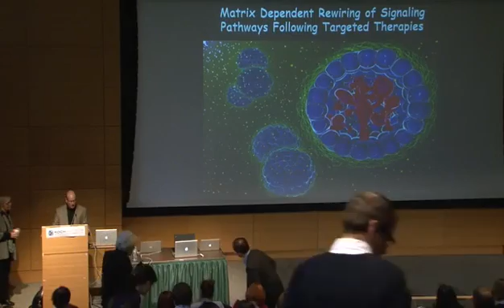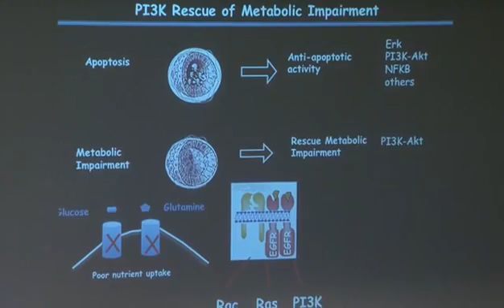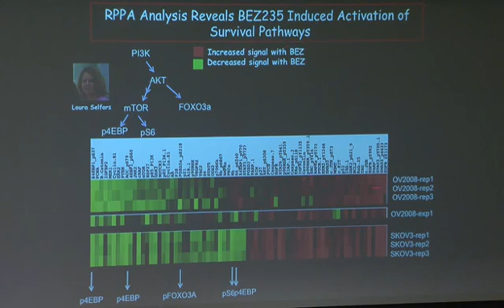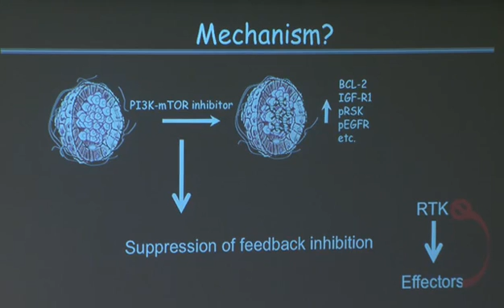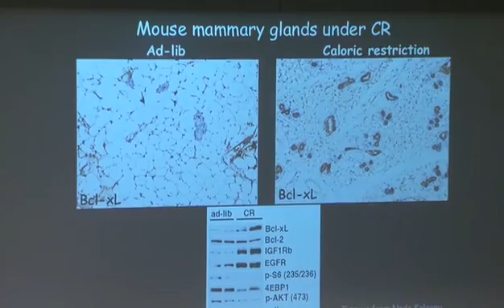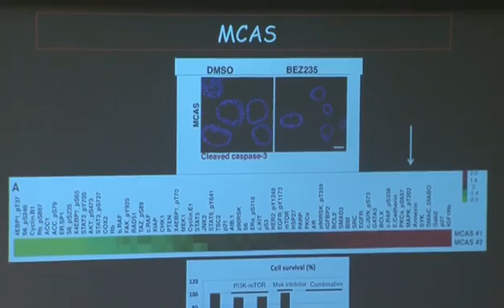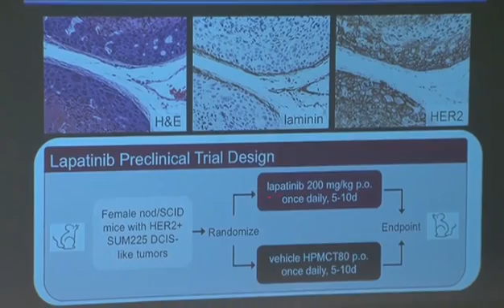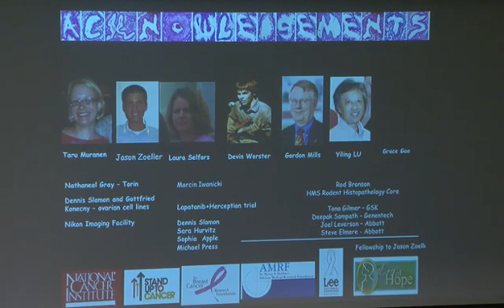Matrix Dependent Rewiring of Signaling Pathways Following Targeted Therapies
Joan Brugge, Ph.D., Chair of the Department of Cell Biology at Harvard Medical School, discussed her work examining pathways that allow for drug resistance of extracellular matrix-attached tumors.